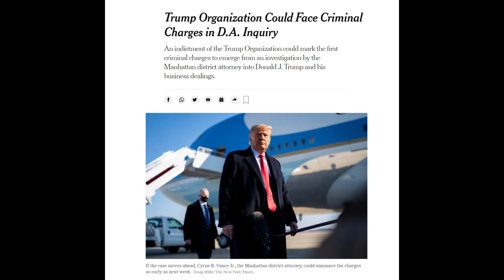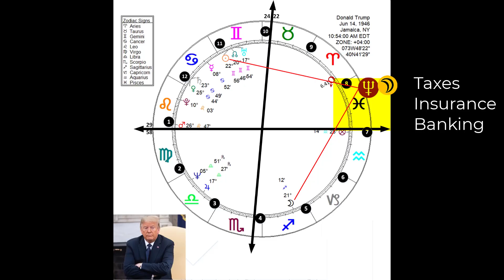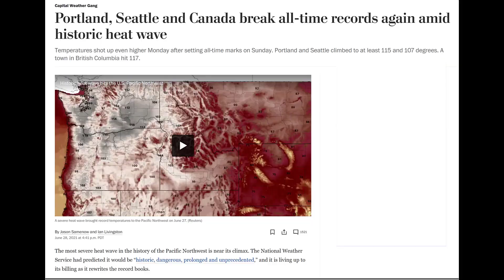Trump in Trouble: Legal Trigger Coming Up?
The moon is now in Pisces, dangerous territory for our ex president, especially as we move toward mid week when it will cross through transiting Neptune's position in Pisces.